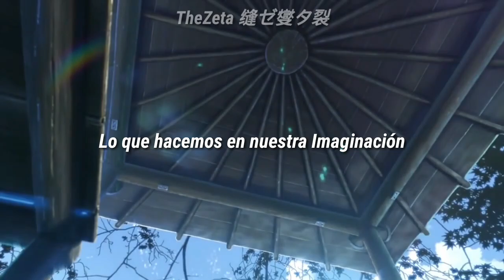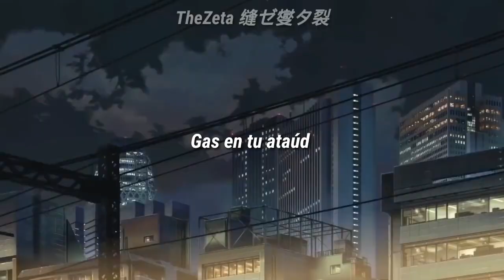XXXTENTACION - IMAGINATION (Sub.Español) ft Shiloh Dynasty